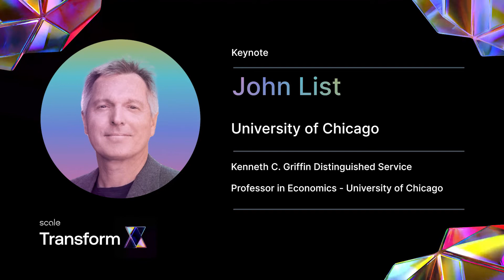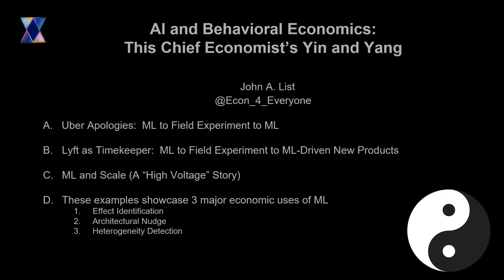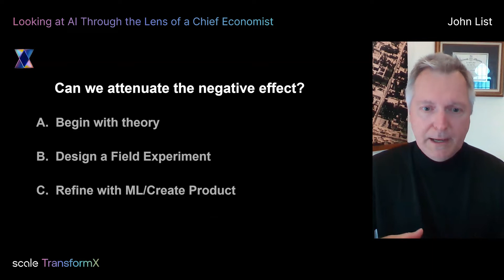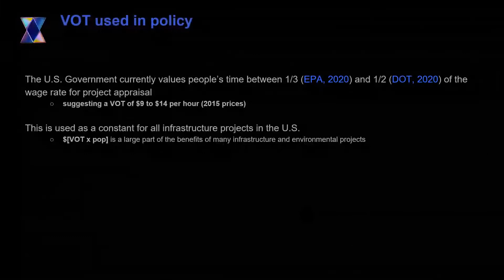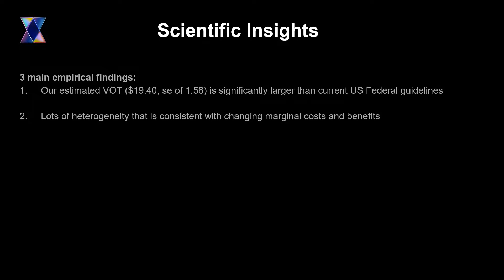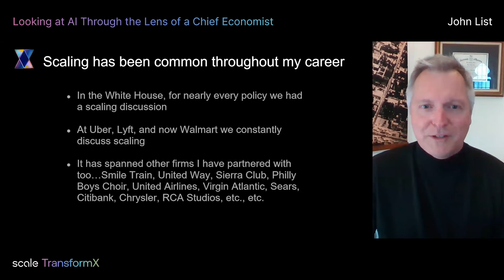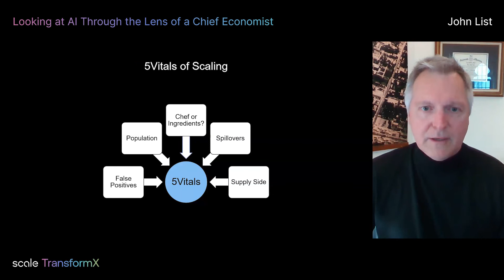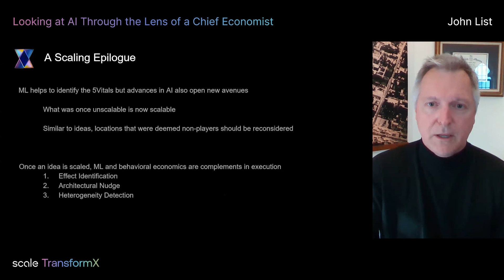John List: AI Through Lens of a Chief Economist (Walmart, Uber, Lyft) | TransformX 2022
John List is a Professor at the University of Chicago and the Chief Economist at Walmart; he formerly served as Chief Economist at Lyft and Uber. Economists look at machine learning through a different lens. They identify causal effects, detect heterogeneity, and generally want to improve the bottom line and make the world better. List will take you through his experiences with machine learning and share the economics of apologies at Uber, the value of time at Lyft, and how the voltage effect impacts machine learning at scale. The Voltage Effect: How to Make Good Ideas Great and Great Ideas Scale is List’s latest best-selling book. To obtain data for the field experiments he pioneered in the 1990s, List has used several different markets, including charitable fundraising activities, the sports trading card industry, the ride-share industry, and the education sector, to highlight a few. This collective research has led to collaborative work with several schools, charities, and businesses, including Humana, United Airlines, Sears, General Motors, and many others. List’s research includes over 200 peer-reviewed journal articles and several published textbooks. He co-authored the international best seller, The Why Axis, in 2013. He is a current editor of The Journal of Political Economy.